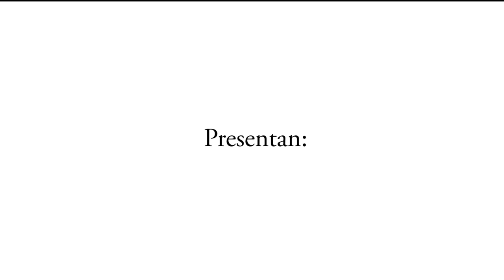Jacamar Club - Birding Workshop for 2018 (Trailer)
VIII Clase Interpretativa de Observación de Aves en Puerto Maldonado, Madre de Dios - PERU